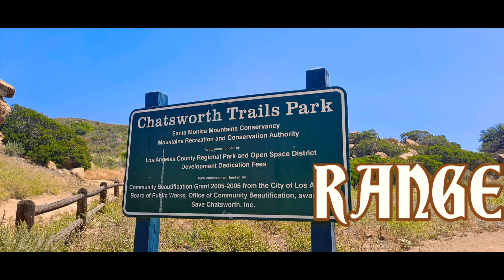GYPSIE'S WATERFALL'22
Gypsie's waterfall is were Gypsie's had her role in the movie scene ,were she is inside this water fall.